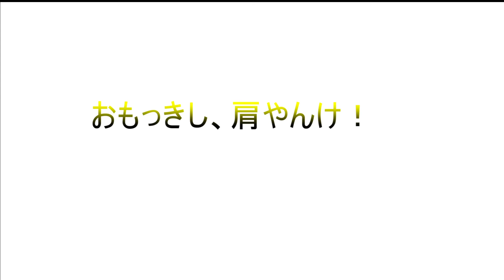【R6S】１ｖ４クラッチ‼トイレ我慢すると反応速度あがるよ！？【レインボーシックスシージ】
昔のクリップ多めだよ。あと感度は今の感度だよ。
PS:トイレ我慢しながらシージすると反応速度上がるカモ

野良連合JCG部門所属のMaaviです！
【ゲーム内設定】
Display Aspect Ratio : 16:10
Field of View : 90
DPI : 400
sensitivity : (x)10 (y)10
ADS : 70
【使用 BGM】